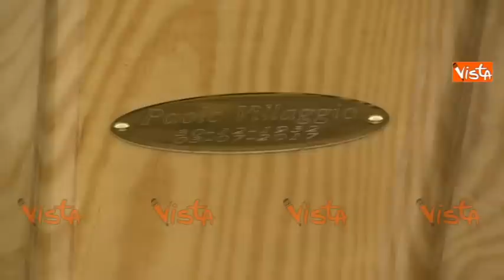Addio a Paolo Villaggio, l'ultimo abbraccio al ragionier Fantozzi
(Agenzia Vista) - Roma, 5 Luglio 2017 - Al Campidoglio la camera ardente di Paolo Villaggio, il celebre attore scomparso il 3 Luglio. Tanti personaggi del mondo dello spettacolo e della politica attesi per l'ultimo saluto.